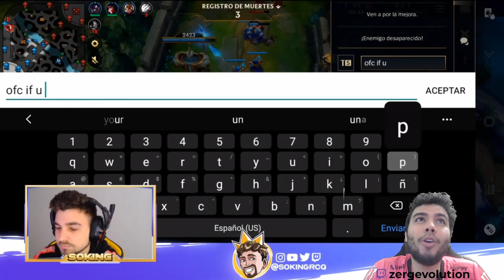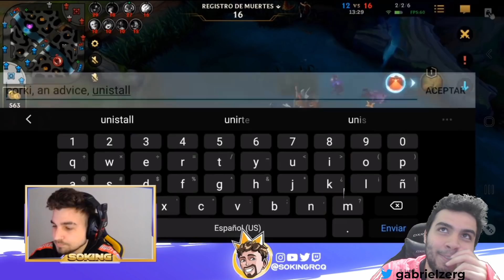GANHOU a TEAM FIGHT Mas Fizeram ESCOLHAS ERRADAS - WILD RIFT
• 𝐆𝐫𝐮𝐩𝐨 𝐄𝐱𝐜𝐥𝐮𝐬𝐢𝐯𝐨 - 𝐃𝐢𝐬𝐜𝐨𝐫𝐝 𝐏𝐫𝐢𝐯𝐚𝐝𝐨

𝗩í𝗱𝗲𝗼 𝗡𝗼𝘃𝗼:  Todo Dia as 18h

𝗟𝗶𝘃𝗲𝘀: Todos os dias na Plataforma Roxinha - 10h as 22h

𝐏𝐚𝐫𝐜𝐞𝐢𝐫𝐨𝐬:
Riot Games / INTZ

𝗡𝗼𝗺𝗲 𝗱𝗼𝘀 𝗝𝗼𝗴𝗼𝘀: League of Legends Mobile - Wild Rift